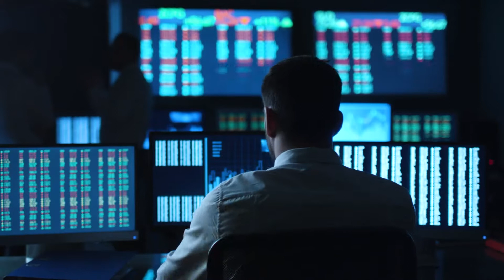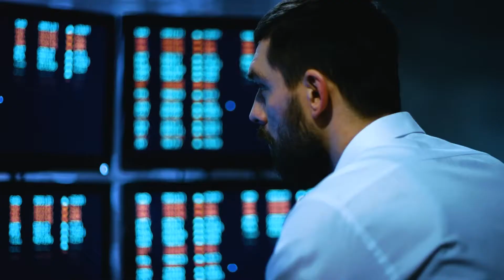نبذة عن شركة نوليج بوينت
نحن في شركة نولج بوينت (KP)، نقدّم تقييمات عملية واقعية للمهام والبُنى التنظيمية والخدمات التدريبية والتعليمية التي تتلاءم مع المتطلبات. ويلعب ما نقدمّه دوراً تكاملياً مع المشاريع التخصصية عالية المستوى ضمن القطاعات الدفاعية والأمنية والصحية للدولة. إنّنا نستثمر خبراتنا العالمية وقدراتنا في كافة المجالات وتجربتنا عبر عقد من الزمان ضمن فريق عمل موهوب للوفاء بالمتطلبات عن طريق تحقيق نتائج استراتيجية وتشغيلية وتكتيكية.